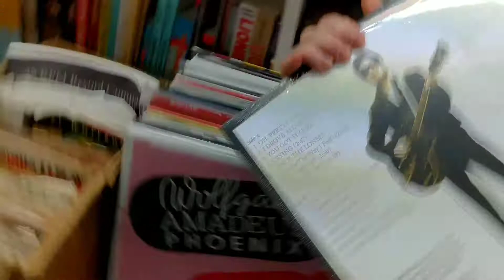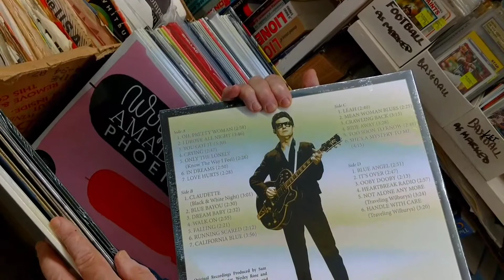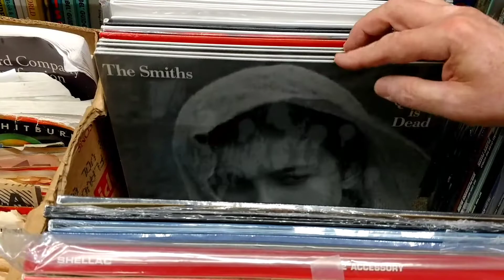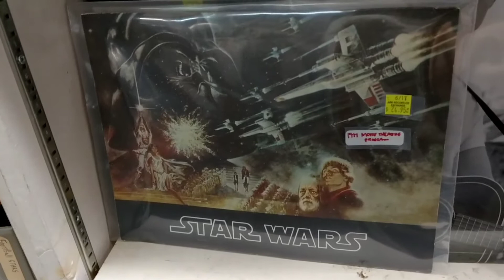What's New Friday! 6/30/17